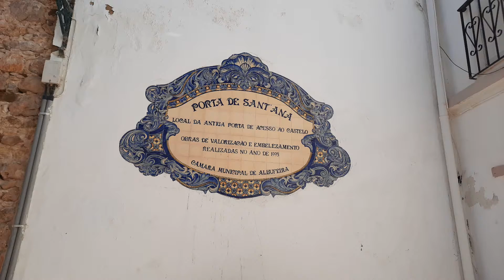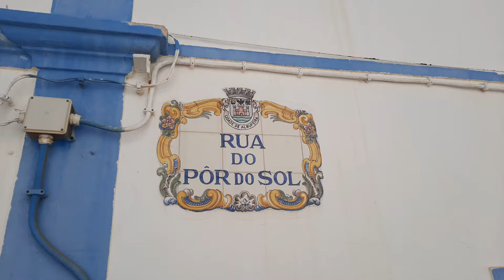Albufeira, foto caratteristiche.